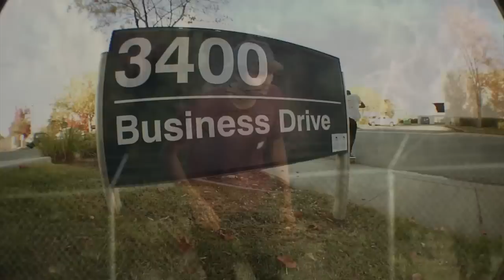Thaynan Costa Am Issue Video Part | TransWorld SKATEboarding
Here's an all new video part from one of our Am Issue interview recipients, Thaynan Costa.
Video / @falcor408 @mattmullen916 @danimillan